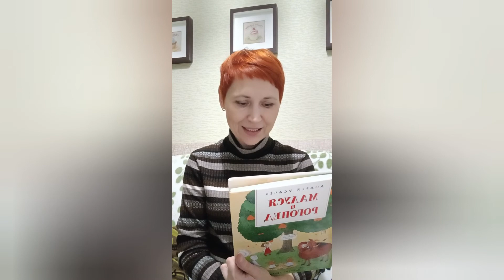Малуся и рогопед Глава 27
Глава 27. Путешествие вглубь змеи
В пещере над путниками проносились голоса-самолетательные мысли. Появившийся в темноте чёрный кот рассказал как открыть дверь... Послышался щелчок- и стена со скрипом отодвинулась,а как только они вошли, каменные ворота сомкнулись.